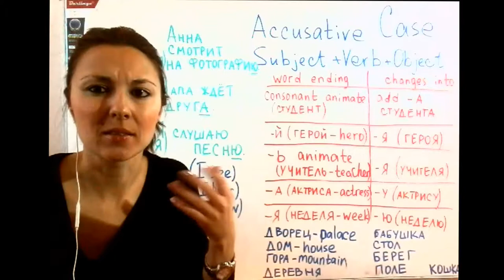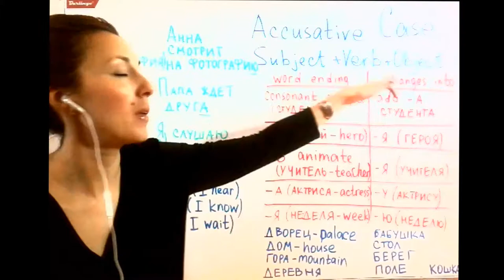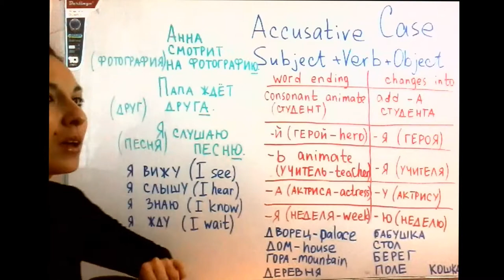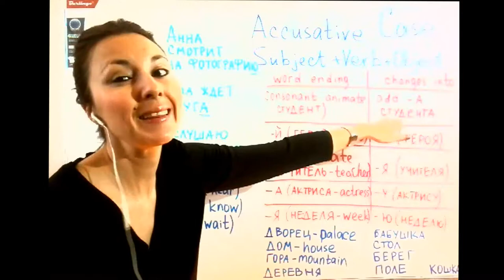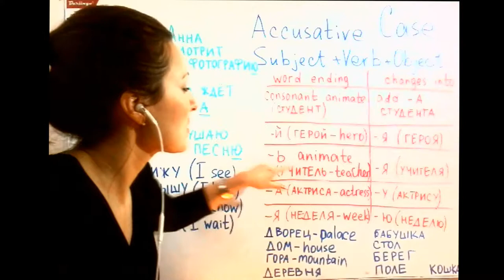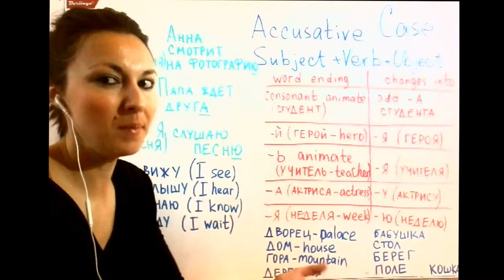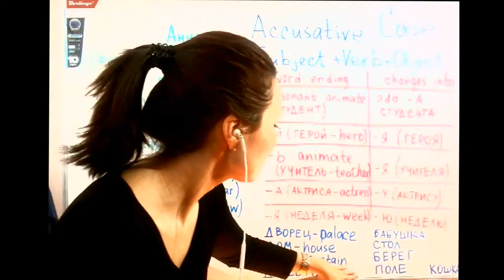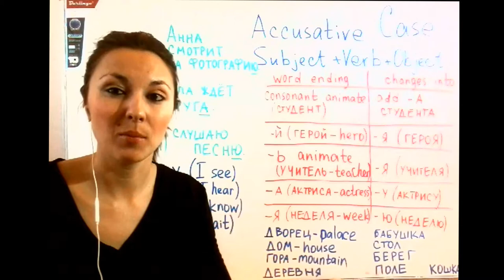Learn Russian: Accusative Case - I watch (what?) I know (who?)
How to change the endings of objects in Russian? All the rules make you crazy? Practice with me and you'll feel confident and speak fluently. Put your questions and make your own examples in the comments section.
Thank you for your kind words and messages, I'm always happy to read them and feel that my videos are helpful.

There are the patterns for you for some extra practice:
Анна смотрит на фотографию. - Ann is looking at the photo.
Папа ждёт друга. - Dad is waiting for the friend.
Я слушаю песню. - I'm listening to the song.
Я вижу ... - I see ...
Мы слышим ... - We hear ...
Он знает ... - He knows ...
Я жду ... - I'm waiting ...
У тебя есть ... (Ты имеешь ...) - You have ... (watch a special video on that: How to say HAVE in Russian: two great ways
Они хотят ... - They want ...
Она покупает ... - She buys ...
дворец - a palace
красивый дом - a beautiful house
гора - a mountain
Анна - Ann
бабушка - granny
стол - a table
берег - a coast
поле - a field
деревня - a village
кошка - a cat
деньги - money
новая книга - a new book

Private Skype tuition: If you want to speak great Russian, book some private lessons with me through FB

How to make sentences with OVER HERE & OVER THERE in Russian: ЗДЕСЬ, ВОТ ЗДЕСЬ, ВОН ТАМ